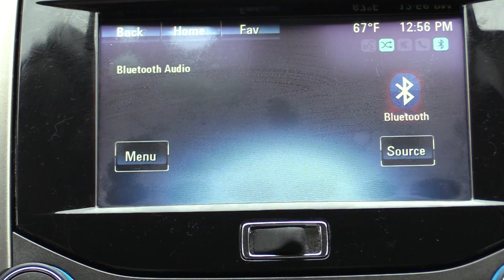Caston 12 Shot